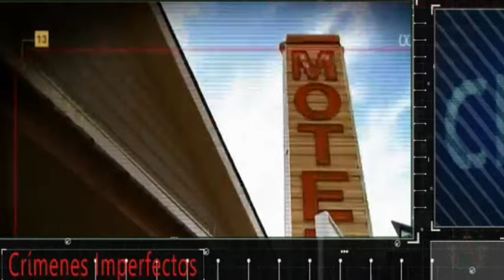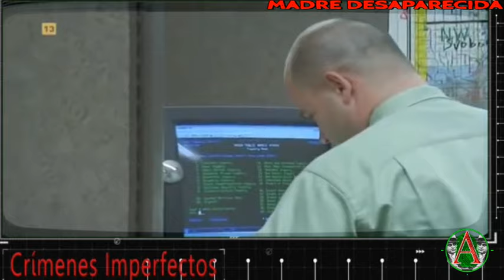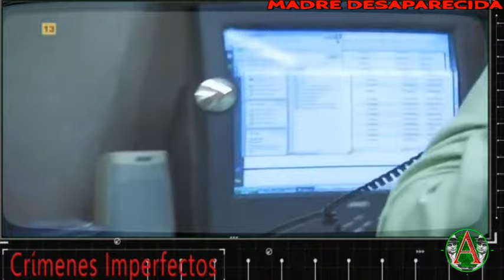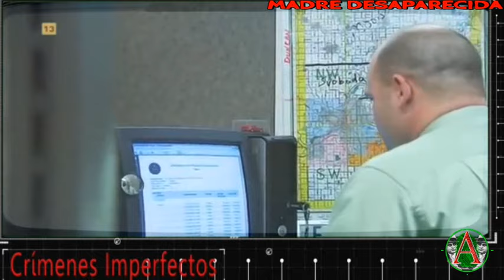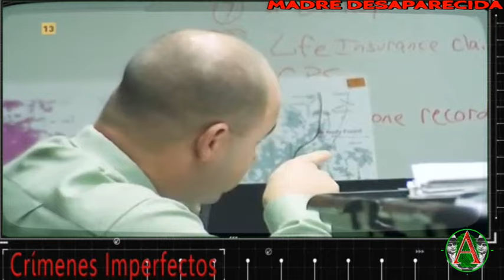Crímenes Imperfectos- Madre Desaparecida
Crímenes Imperfectos Estados Unidos